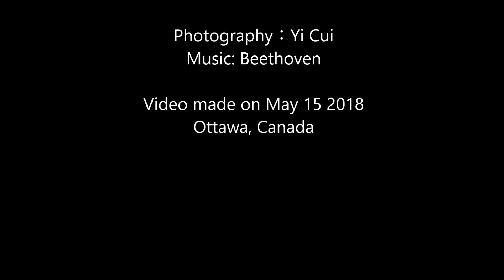Yi Cui 180515 RA Face and Figures Showcase